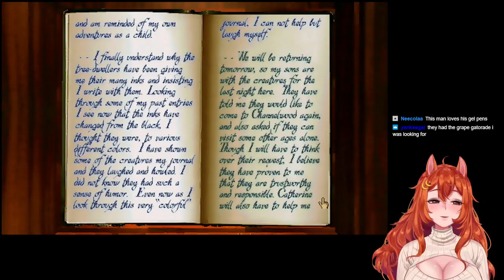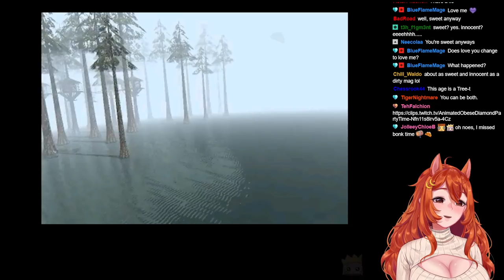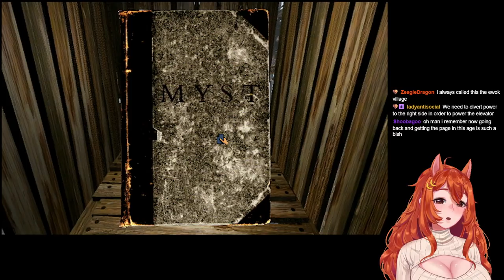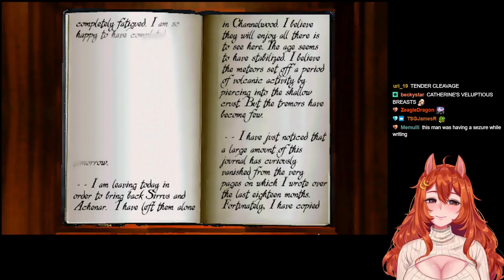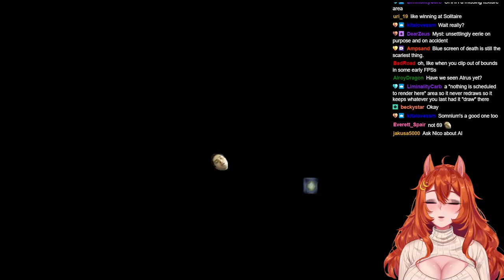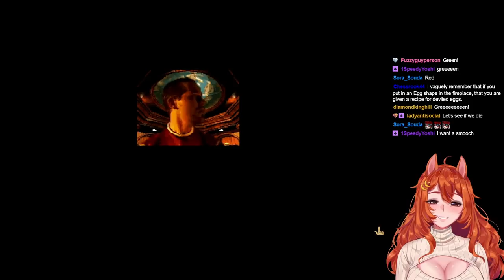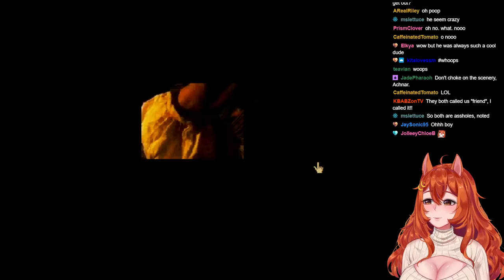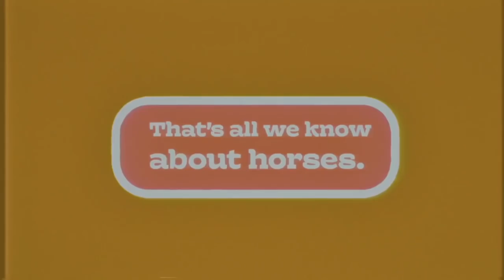MYST Masterpiece Edition w/NicoB LET ME OFF THIS CRAZY GAME (2)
NicoB and I bonded over our love of Myst! We had so much fun playing this together!